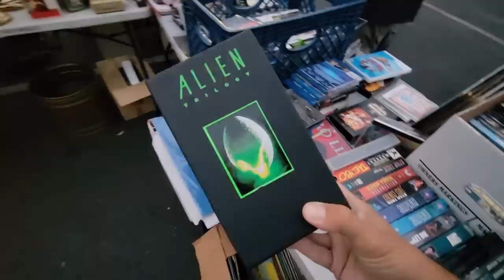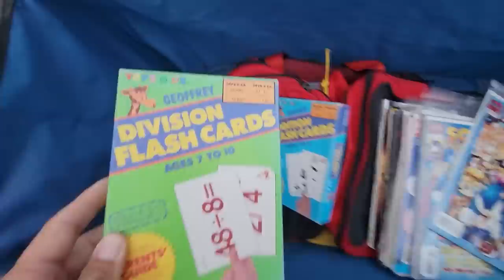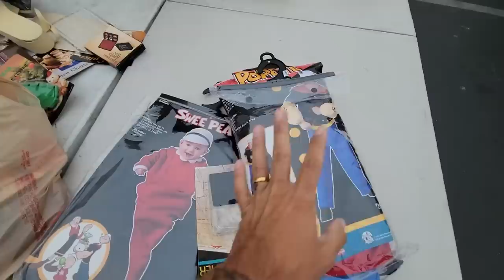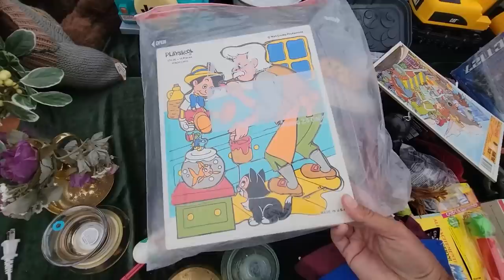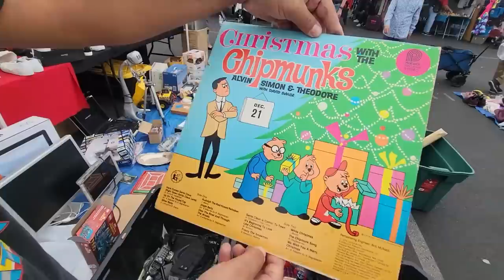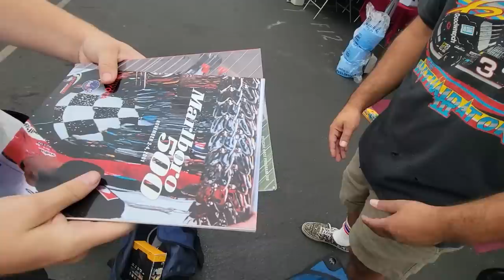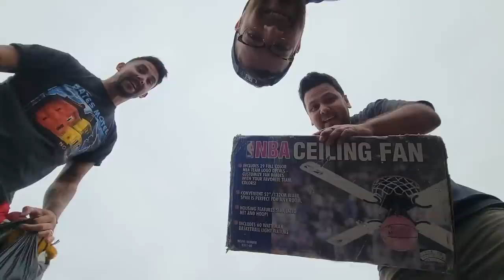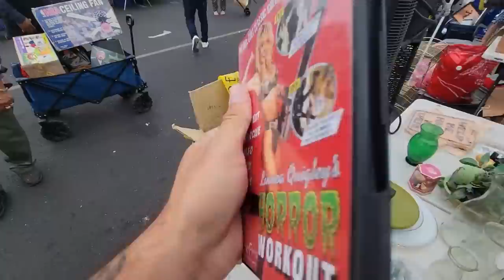STUPID LOW PRICES from every vendor at SWAP MEET